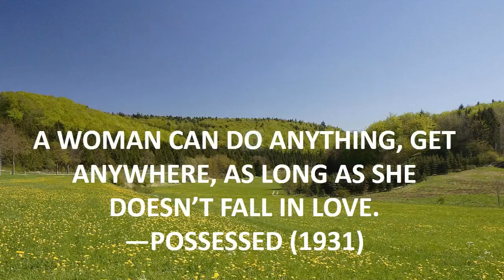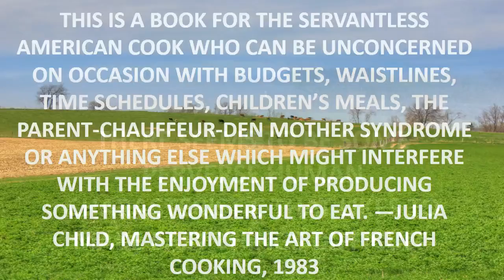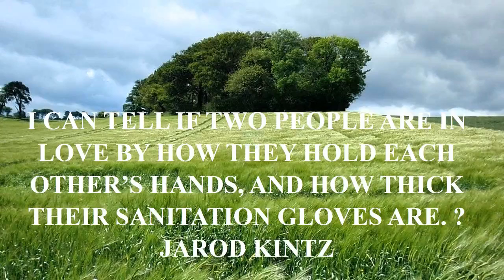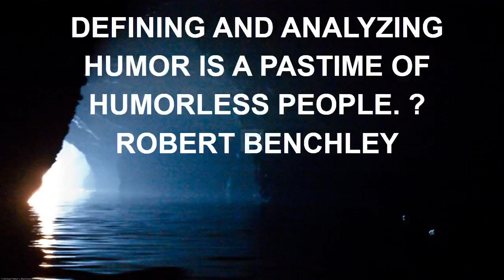quotes songs with lyrics tagalog